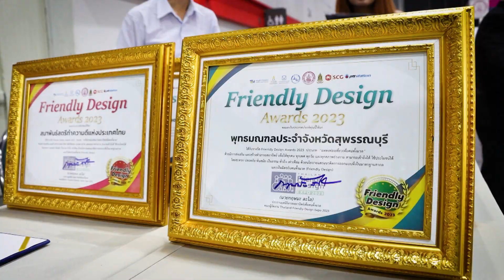โปรโมท รายการกฤษนะทัวร์ยกล้อ วันอาทิตย์ที่ 7 มกราคมนี้ เวลา 9.00 น. ทาง Nation TV ช่อง 22